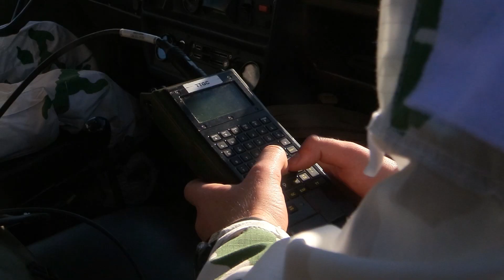Sur les hauteurs - Stage en altitude des transmetteurs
Des transmetteurs de la 27e brigade d'infanterie de montagne ont suivi un stage en altitude pour s'exercer au déploiement de point de transmissions pouvant rester actifs jusqu'à 13 jours en autonomie totale en haute montagne.